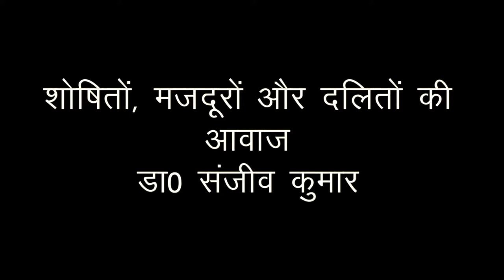mla sanjeev kumar. film maker shailendra upadhyay